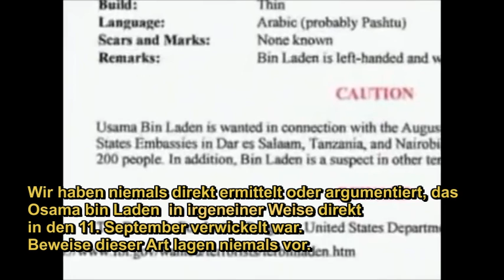Cheney: Bin Laden nicht an 9/11 beteiligt - Tony Snow Show (Fox News Radio, 29.3.2006)